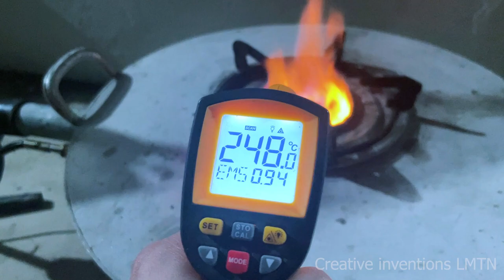No Welding ! You pass solder with waste oil stove by to this. How to make Cement Used Oil Stove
2 ideas waste oil burner homemade - DIY Blue Flame replace gas